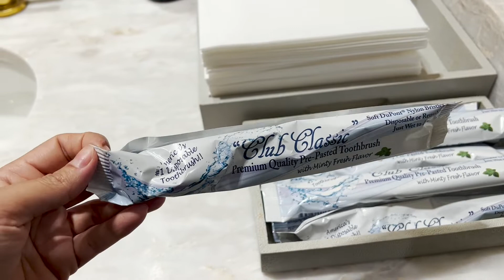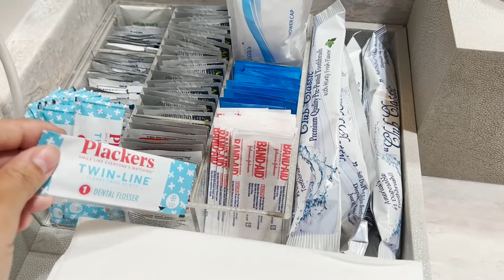A decoração de um banheiro de luxo! Cores, disposição dos objetos e móveis etc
Aqui falo um pouco sobre a decoração de um banheiro de luxo! Cores, disposição dos objetos e móveis etc